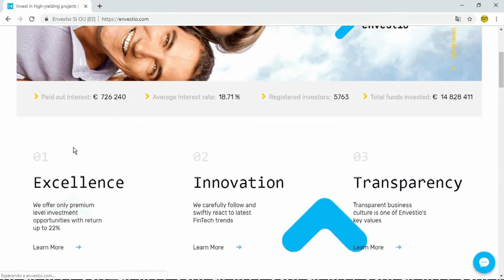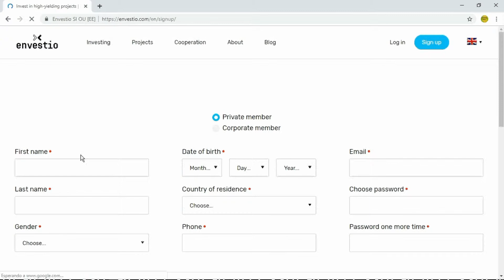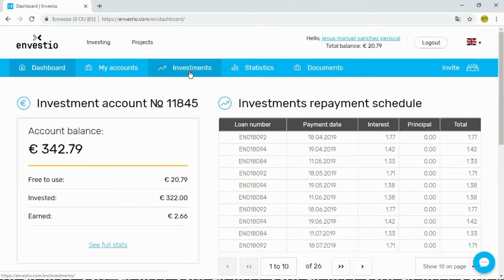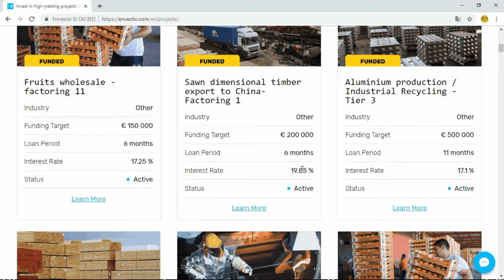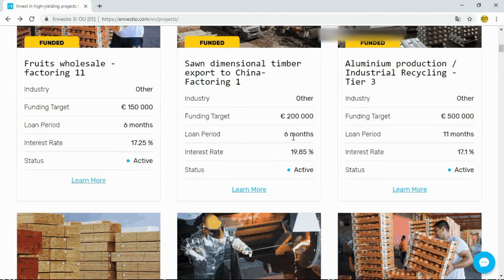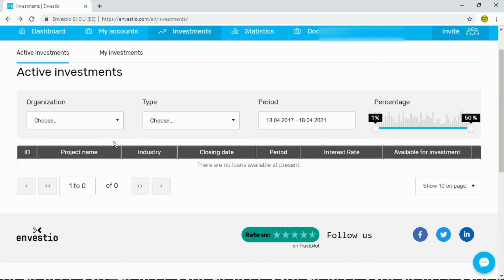❌ Tutorial de la desaparecida Envestio 😰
Desde el 21 de enero 2020 envestio no da señales de vida
Invierte en Envestio. Descubre la plataforma de inversión en Crowdfunding Envestio
Si quieres recibir invertir tus ahorros de forma fácil, sencilla y sin tener que dedicarle horas y horas apúntate a mi lista.
Estos son mis libros.
Guía del Crowdfunding

Dicho todo esto aquí tienes tu enlace para darte de alta recibirás 5 euros al depositar 100 euros o mas y además el 0,5% de todo lo inviertas durante tus primeros 270 días en Envestio